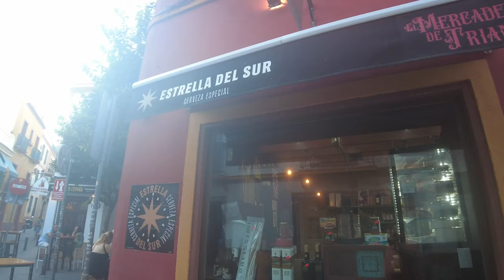Epic all day 10 stop tapas crawl of Triana, Seville 🇪🇸.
Seville is one of the Primemutton's  favourite stomping grounds. And while many explore the many sights and eateries in the city, many forget to  pop across  the river and sample the many superb tapas bars mainly frequented by locals and Spanish tourists in the district of Triana.

Mutton sets the record straight in an epic tapas crawl covering 10 bars and samples 15 tapas of incredible variety.